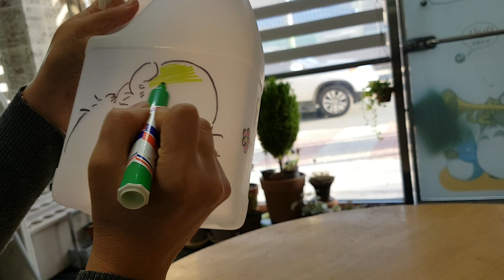우유통으로 가드닝 토토로 물통 만들기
우유통에 숲의 전령 토토로를 그려 가드닝 소품으로 재활용하기!